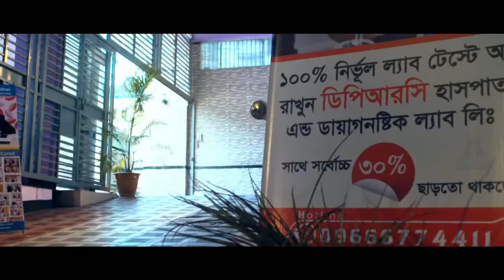শরীরের অক্ষমতা বা পঙ্গুত্ব নিয়ে যা ডা: মো: সফিউল্যাহ্ প্রধান যা বললেন